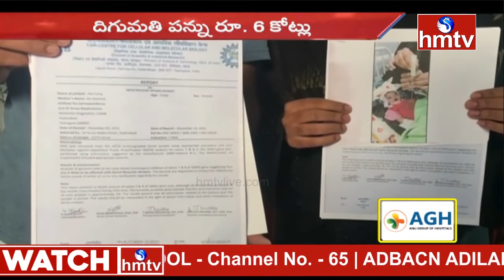అరుదైన వ్యాధితో బాధపడుతున్న చిన్నారి | Small Kid Suffering For Different Disease | hmtv